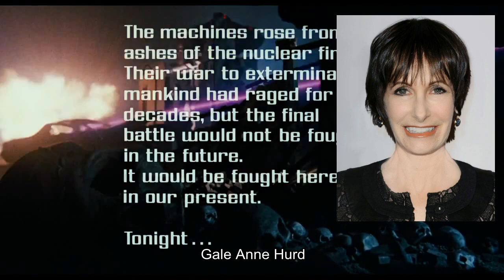🤖 Lo que NO SABÍAS de la saga TERMINATOR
❤️ COMPRAR película Terminator
❤️ COMPRAR película Terminator 2: El juicio final
❤️ COMPRAR película Terminator 3: La rebelión de las máquinas
❤️ COMPRAR película Terminator Salvation
❤️ COMPRAR película Terminator: Génesis

👉🏼 A parte de este canal, Portalcienciayficcion es una extensa plataforma en español gratuita y sin ánimo de lucro fundada el 2009, que se dedica a la divulgación científica y los contenidos de ciencia ficción.
No monetizo este canal youtube y mis webs están libres de cualquier publicidad.